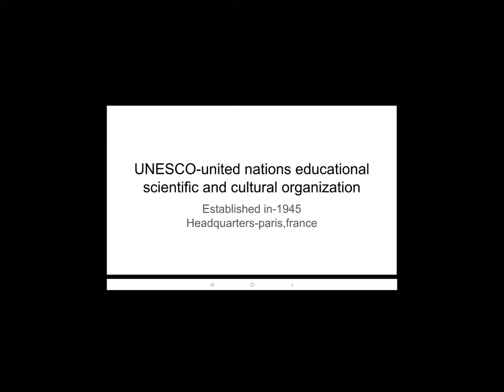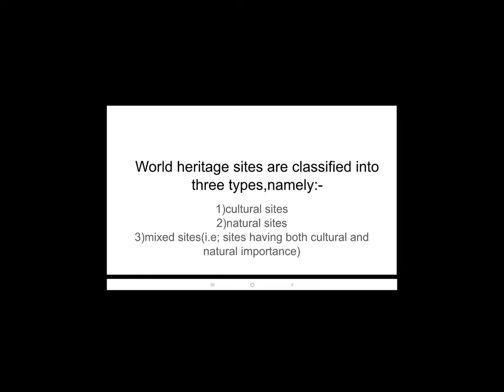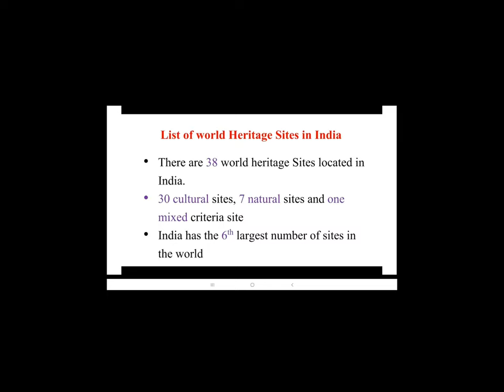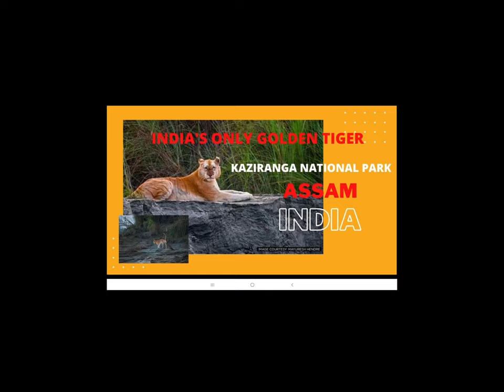UNESCO World Heritage Sites by M Chakradhar Reddy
New Year Offer Code: Use MAY5000 and Get FLAT Rs 5,000/- Discount on CLAT 2021 Crash Course Online

CLAT|ABHYAASLAWPREP|LEARNWITHTHEBEST|BESTCLATCOACHINGININDIA